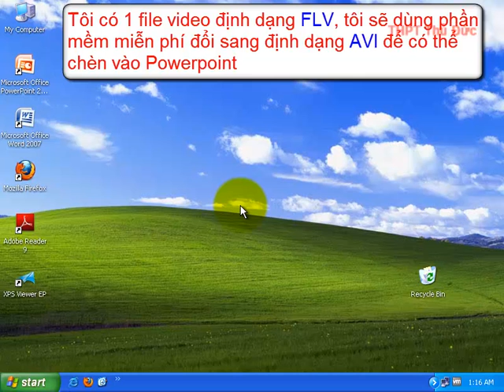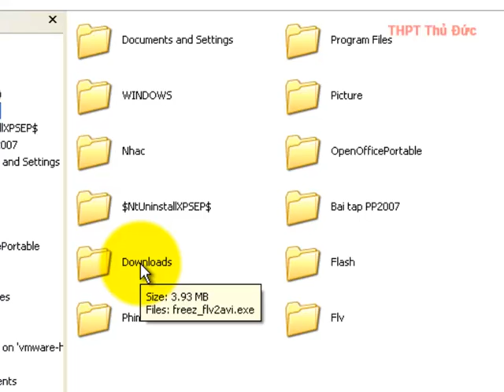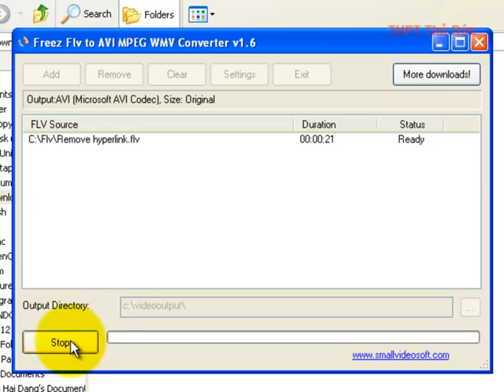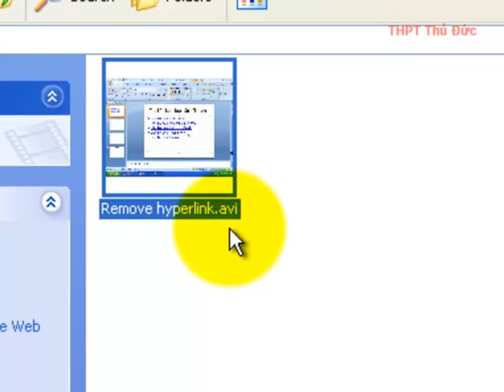Đổi đuôi file video từ FLV sang AVI để chèn vào Powerpoint